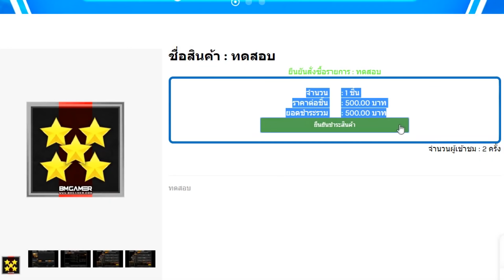[PBเซิฟไทยแท้] ปืนใหม่มาแล้วโกงมากๆ มังกรสีชมพู!!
My PC

CPU : Ryzen 7 5800X
GPU : GTX 1060 3GB
Ram : 16 GB DDR4 bus 3200 Nox RGB
MB : Aorus b450 elite
SSD : 120 GB
HDD : 500 GB
Keyboard : Ultra nubwo X23
Headphone : STEELSERIES ARCTIS 5
Mouse : Razer deathadder elite chroma
Monitor : Samsung gaming monitor 144hz 32นิ้ว